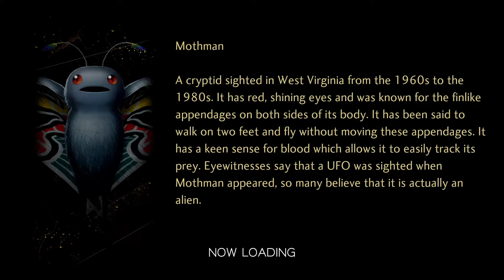JOUIN'S BULLYING PROBLEM - Let's Play Shin Megami Tensei V [Part 10]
In this episode, the Nahobino sees firsthand how the demons will take advantage of Tokyo's finest.